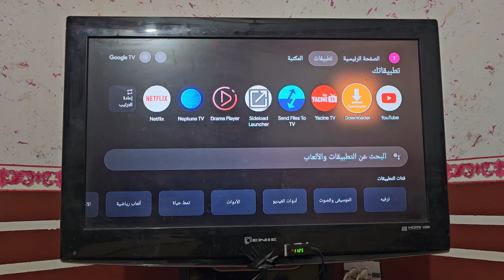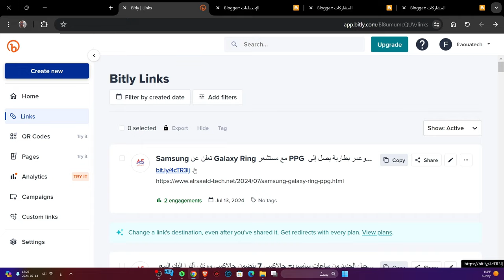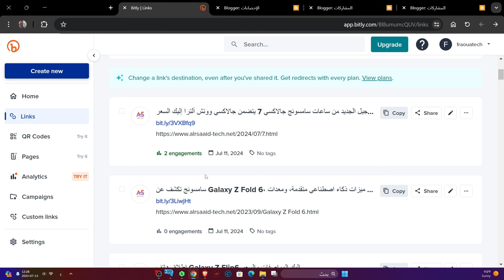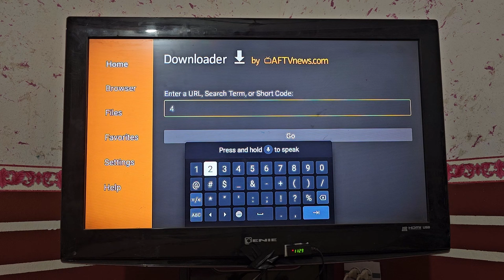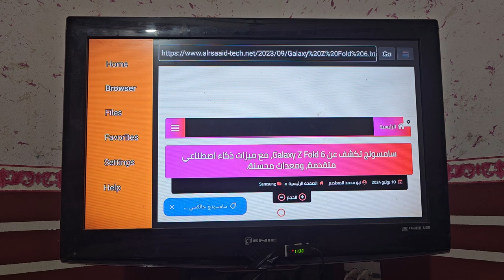تعلم كيفية تقصير الروابط، واصنع روابطك الخاصة بسهولة على تطبيق "Downloader"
هل ترغب في التعرف على أسهل طريقة تقصير الروابط على تطبيق Downloader، واستعمالها على شاشات و أجهزة أندرويد تي في دون الحاجة إلى استخدام الروابط الخارجية أو أقراص تخزين؟
في هذا الفيديو، سنقدم لك حلاً بسيطًا ومباشرًا لتثبيت التطبيقات بسهولة ويسر. سنشرح خطوة بخطوة كيفية استخدام متجر جوجل بلاي على جهاز أندرويد تي في الخاص بك، وتفعيل التحديثات التلقائية، وتنظيم تطبيقاتك بشكل مريح وفعال. استعد لتجربة ترفيهية سلسة دون عناء البحث عن روابط أو الاعتماد على أقراص تخزين خارجية.

ملاحظات:

تأكد من أن جهاز Google TV الخاص بك متصل بالإنترنت.
تأكد من أنك قمت بتسجيل الدخول إلى حساب Google على جهازك.